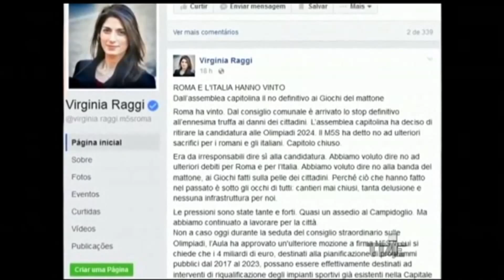Plano de Jogo | TVE - 3/10/2016